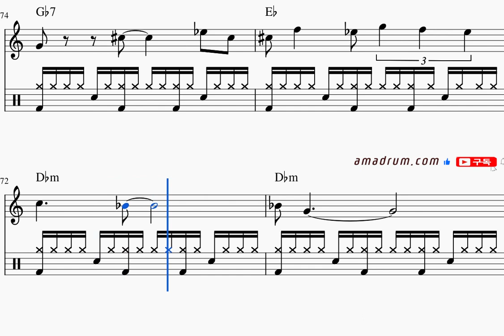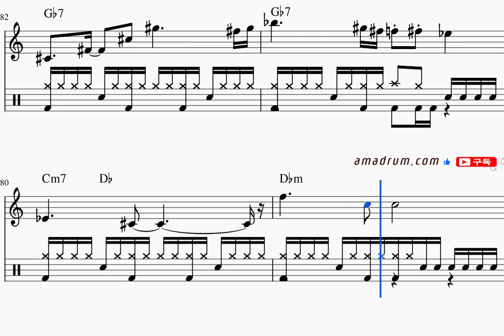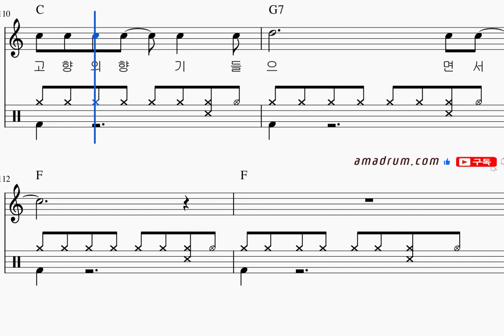꿈 -조용필 드럼+멜로디+기타 코드+가사, 왕초보 버전, 무료 드럼 온라인 강의,무료 드럼 강의 강좌 레슨 왕 초보 독학 쉬운 악보 취미 드럼 악보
취미드럼
7080
드럼 필인
드럼 패턴
드럼 표기법
드럼 스코어
드럼 차트
드럼 탭악보
고급자용 드럼 악보 무료 드럼 온라인 강의는 에서 신청하세요!
취미드럼
7080
드럼 필인
드럼 패턴
드럼 표기법
드럼 스코어
드럼 차트
드럼 탭악보
찬양 드럼
Church Music
Sacred Music
hymn
psalm
찬송
찬미곡
힐송(Hillsong)
 기독교 음악
Gospel Music
Worship Music
팝(Pop)
락(Rock)
힙합(Hip-hop)
클래식(Classical)
재즈(Jazz)
블루스(Blues)
레게(Reggae)
댄스(Dance)
전자음악(Electronic music)
컨트리(Country)
R&B
메탈(Metal)
경음악(LIGHT MUSIC)
슬로우 록
스윙
폴카
셔플
트로트(TROT)
고고
슬로우 고고
발라드(BALLAD)
헤비 메탈
소울(Soul)
폴크(Folk)
월드뮤직(World music)
인디(Indie)
가요(K-pop)
OST(Original Soundtrack)
리듬
멜로디
음악이론
작곡법
뮤직 비디오
앨범
OLD POP
8 비트 리듬
16 비트 리듬
필인 정복
하이햇
스네어
킥(베이스)
탐원 탐투 탐 쓰리
크래쉬
라이드
드럼 스틱
댄스 뮤직 무료 드럼 온라인 강의는 에서 신청하세요!
취미드럼
7080
드럼 필인
드럼 패턴
드럼 표기법
드럼 스코어
드럼 차트
드럼 탭악보
찬양 드럼
Church Music
Sacred Music
hymn
psalm
찬송
찬미곡
힐송(Hillsong)
 기독교 음악
Gospel Music
Worship Music
팝(Pop)
락(Rock)
힙합(Hip-hop)
클래식(Classical)
재즈(Jazz)
블루스(Blues)
레게(Reggae)
댄스(Dance)
컨트리(Country)
R&B
메탈(Metal)
경음악(LIGHT MUSIC)
슬로우 록
스윙
폴카
셔플
트로트(TROT)
고고
슬로우 고고
발라드(BALLAD)
헤비 메탈
소울(Soul)
폴크(Folk)
인디(Indie)
가요(K-pop)
OST(Original Soundtrack)
리듬
멜로디
음악이론
작곡법
뮤직 비디오
앨범
OLD POP
8 비트 리듬
16 비트 리듬
필인 정복
하이햇
스네어
킥(베이스)
탐원 탐투 탐 쓰리
크래쉬
라이드
드럼 스틱
취미드럼
7080
드럼 필인
드럼 패턴
드럼 표기법
드럼 스코어
드럼 차트
드럼 탭악보
찬양 드럼
Church Music
Sacred Music
hymn
psalm
찬송
찬미곡
힐송(Hillsong)
 기독교 음악
Gospel Music
Worship Music
팝(Pop)
락(Rock)
힙합(Hip-hop)
클래식(Classical)
재즈(Jazz)
블루스(Blues)
레게(Reggae)
댄스(Dance)
컨트리(Country)
R&B
메탈(Metal)
경음악(LIGHT MUSIC)
슬로우 록
스윙
폴카
셔플
트로트(TROT)
고고
슬로우 고고
발라드(BALLAD)
헤비 메탈
소울(Soul)
폴크(Folk)
인디(Indie)
가요(K-pop)
OST(Original Soundtrack)
리듬
멜로디
음악이론
작곡법
뮤직 비디오
앨범
OLD POP
8 비트 리듬
16 비트 리듬
필인 정복
하이햇
스네어
킥(베이스)
탐원 탐투 탐 쓰리
크래쉬
라이드
드럼 스틱
댄스 뮤직